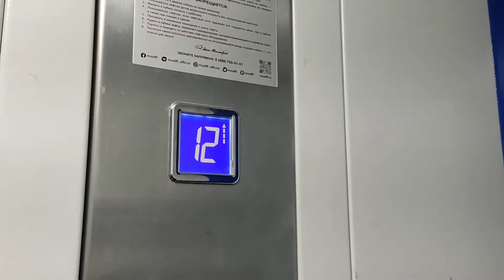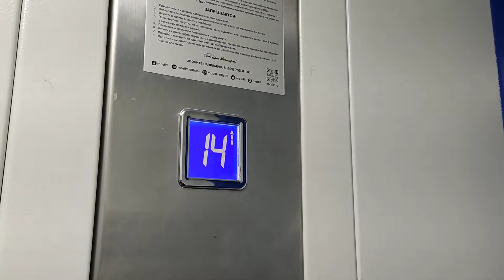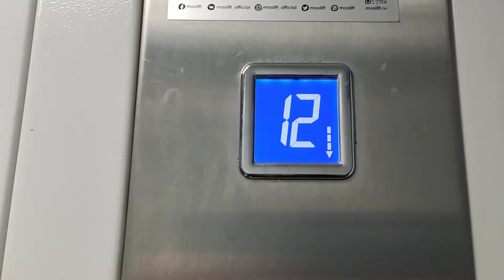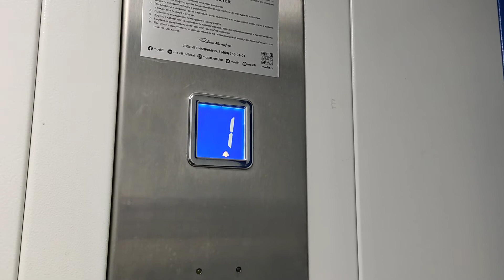Лифты КМЗ 2019 г. @ Ул. Кантемировская, 29 к. 1